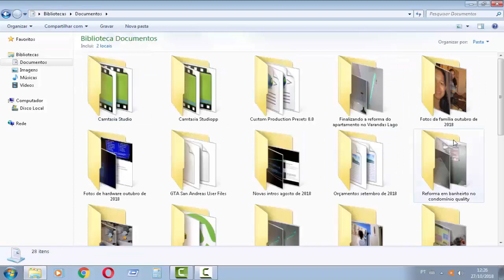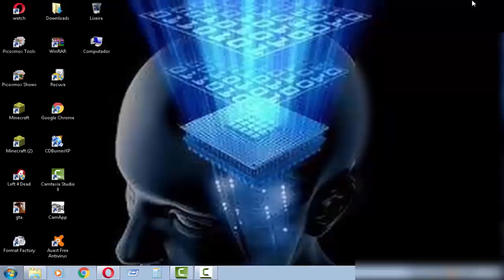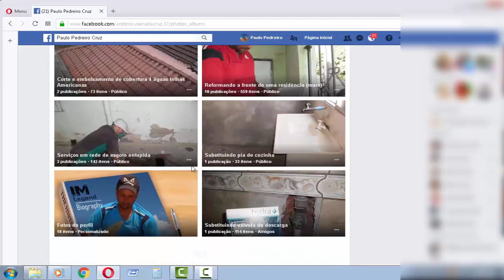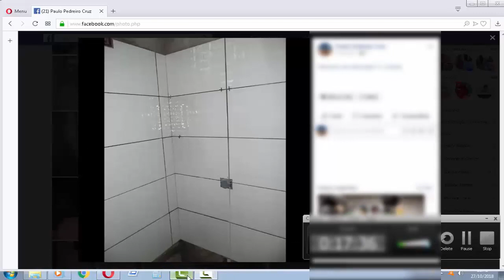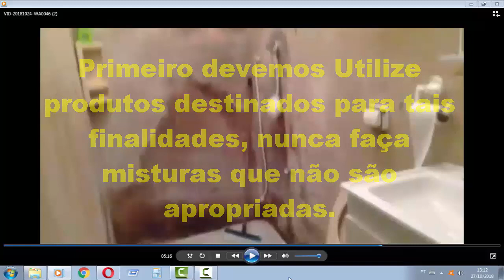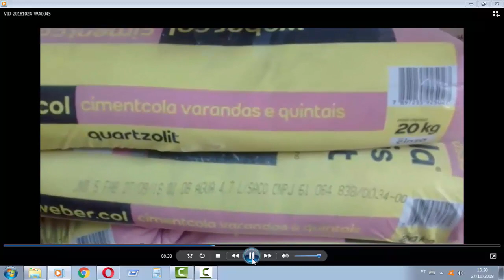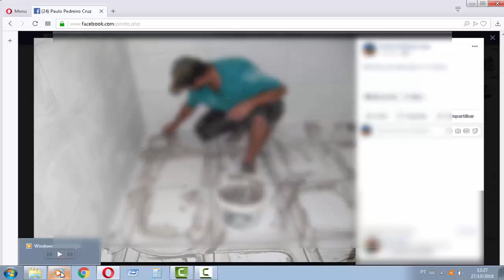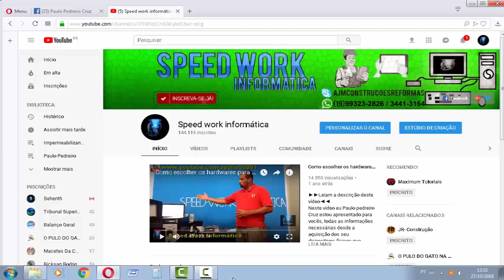Dúvidas de um inscrito sobre assentamento de placas cerâmicas em banheiro confiram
Neste vídeo eu Paulo pedreiro Cruz estou explicando quais são os procedimentos corretos que devemos adotar na execução do assentamento de pisos e revestimentos cerâmicos em banheiros. Lembrando que este vídeo aqui foi feito para esclarecer algumas dúvidas de um inscrito em meu canal, eu acredito que este conteúdo venha servir para você também!

CONTATO
Skype: ajmconstrucoesreformas